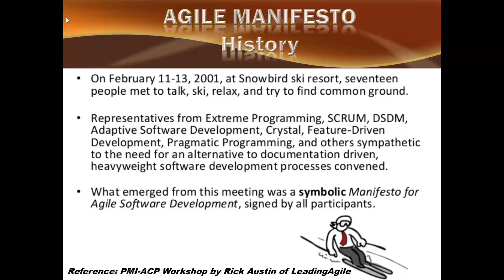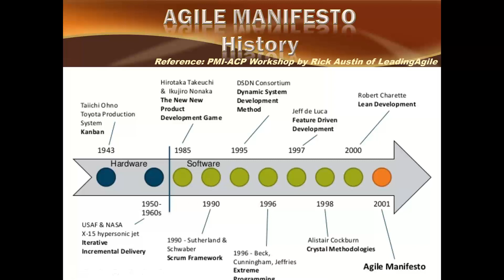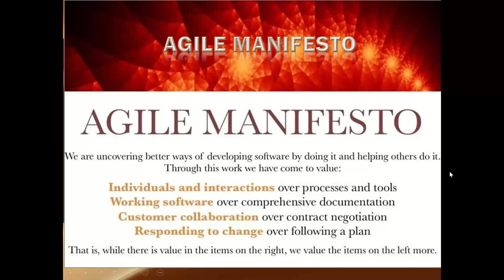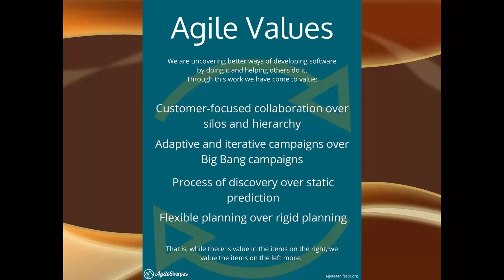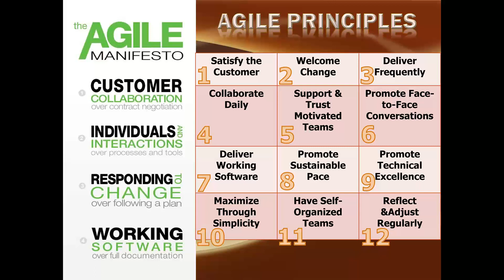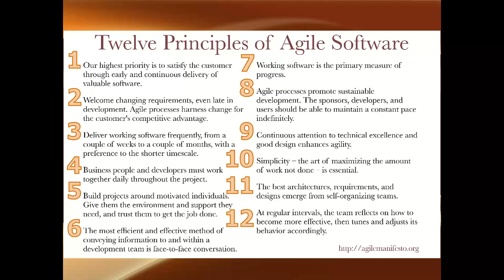2021 11 01 17 26 LIVE ONLINE PMI ACP EXAM PREP COURSE, 11 Oct 20 Dec 2021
Explained in detail the Agile Manifesto, Values, and Principles yet again with a lot of student interaction and discussion.

6th Day of Online PMI-ACP Exam Prep Course for PTCL Employees organized by PTCL Academy conducted at GoToTraining by Suhail Iqbal of SysComp International (Pvt.) Ltd.